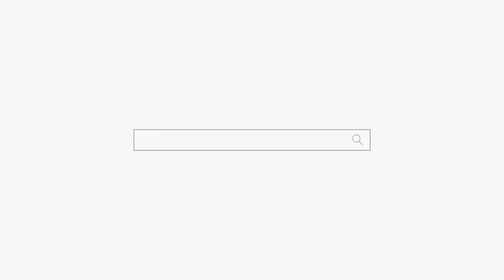빚만 남기고 가버린 남편🤦용군TV 옥황선녀(용인점집 수원점집 동탄점집 유명한점집 용한점집)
됩니다.